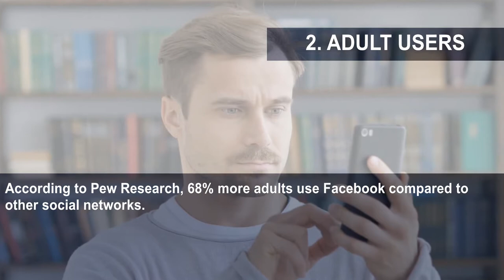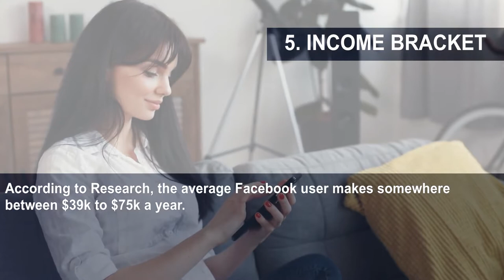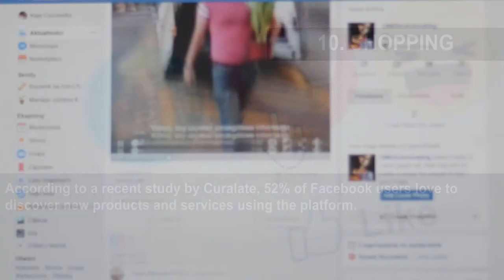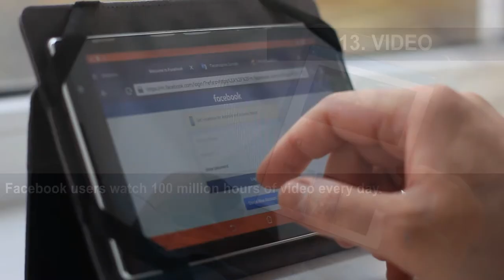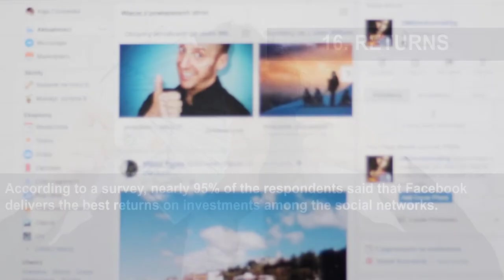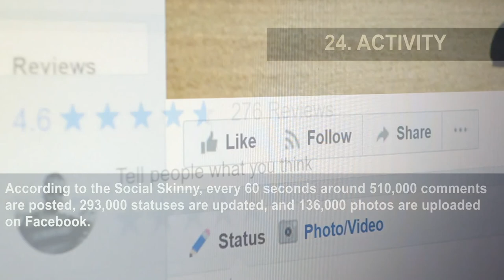24 Statistics That Prove Facebook Is Still Good Business Regardless